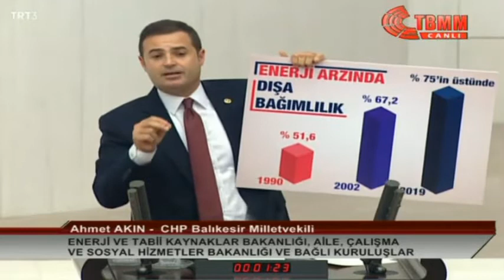2020 YILI BÜTÇE GÖRÜŞMELERİ AHMET AKIN 12/12/2019